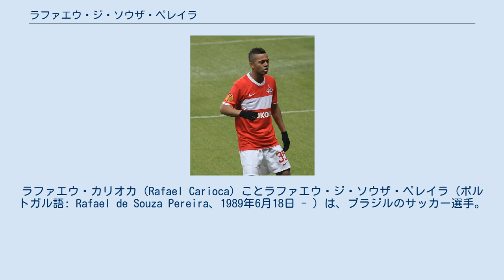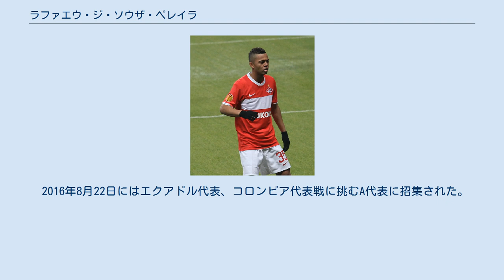ラファエウ・ジ・ソウザ・ペレイラ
ラファエウ・カリオカ（Rafael Carioca）ことラファエウ・ジ・ソウザ・ペレイラ（ポルトガル語: Rafael de Souza Pereira、1989年6月18日 - ）は、ブラジルのサッカー選手。
 2006年にアマチュア選手としてグレミオFBPAに加入。
ユース年代で主将を務めるとトップチームに昇格、しかしながらシーズン前のトレーニングで上手く適応できずユースチームに戻った。
2008シーズン前に監督のヴァグネル・マンチーニが解任され、セルソ・フアレス・ロスが監督になるとトップチームでレギュラーを確保、ウィリアン・マグロンとの連携で活躍した。
 2008年12月にFCスパルタク・モスクワに5年契約で移籍。
 2010シーズンは1年契約でCRヴァスコ・ダ・ガマにレンタル移籍した。
 2014年8月13日に1年の契約でアトレチコ・ミネイロにレンタル移籍。
アトレチコ・ミネイロでもレギュラーを確保し、コパ・ド・ブラジルも制した。
その翌年、コパ・リベルタドーレス2015のCSDコロコロ戦では鮮烈なゴールを放ちチームの勝利に貢献、再びスターティングイレブンに名を連ねる事となった。
同年8月でレンタル契約が切れる際にスパルタク・モスクワから所有権の50%をアトレチコ・ミネイロが買い取り完全移籍、2019年8月までアトレチコ・ミネイロと契約を更新した。
 2017年8月23日、リーガMXのUANLティグレスに移籍した。
 2007年にはブラジルU-20代表で主将を務め、仙台カップ国際ユースサッカー大会にもU-18代表として参加したものの控えであり出場はなかった。
 2016年8月22日にはエクアドル代表、コロンビア代表戦に挑むA代表に招集された。